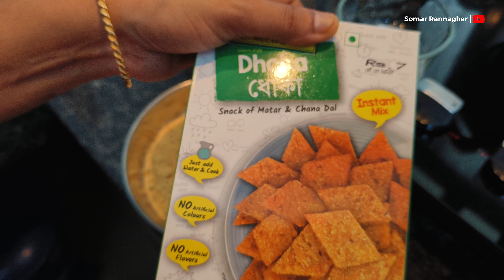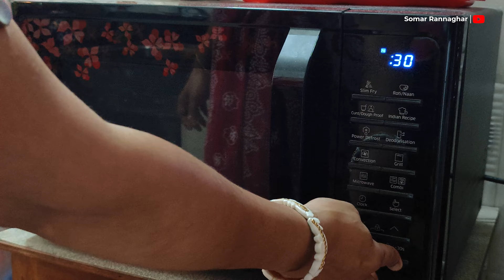ধোকার ডালনা এইভাবে বানালে ধোকা নরম হবে আর ভাঙবেও না | dhokar dalna bengali recipe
ধোকার ডালনা রেসিপি | Dhokar dalna recipe in bangla | Somar Rannaghar